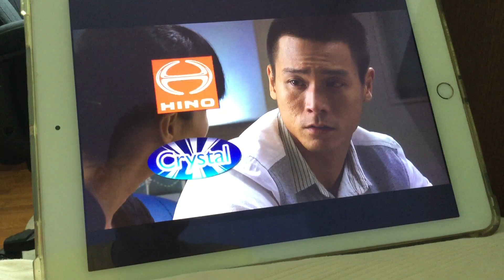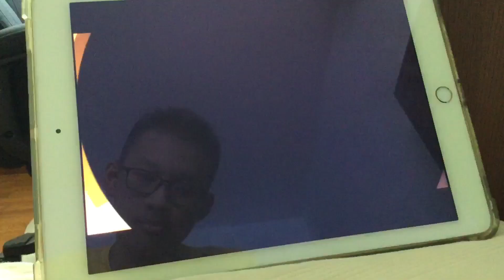曙光 SG Break Free Season 1 Episode 7 credits